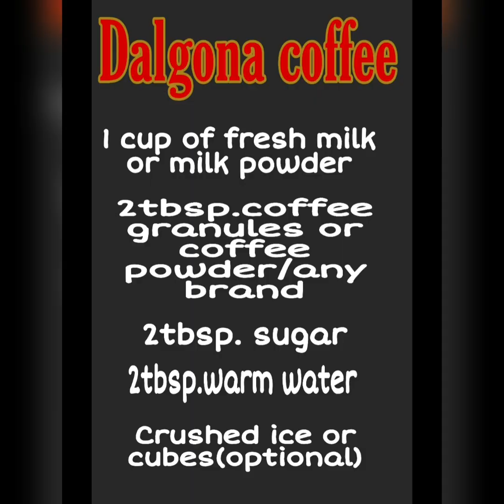How to make Dalgona Coffee/ Frothy coffee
Dolgana coffee/no mixer
Easy way of making dalgona coffee